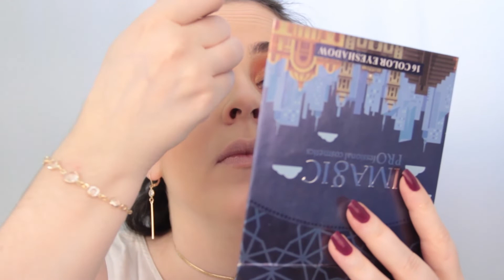Maquiagem cut crease dourada para festa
Esse é um vídeo tutorial de maquiagem que ensina a técnica de cut crease de maneira facil e rapida, sem ficar fazendo muita volta e usando tantos produtos. Essa maquiagem é feita com produtos que costumamos ter em casa, como sombra, primer de olhos e corretivo. Ao contrário do que muitas pessoas falam, é mais facil fazer o cut crease do que parece. A sombra dourada é super versátil e dá pra usar com uma variedade imensa de looks.